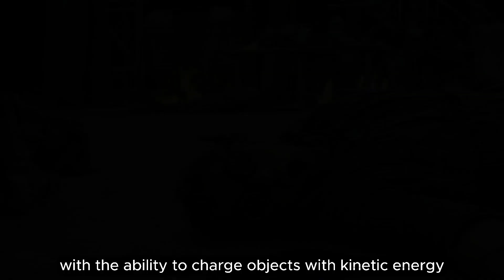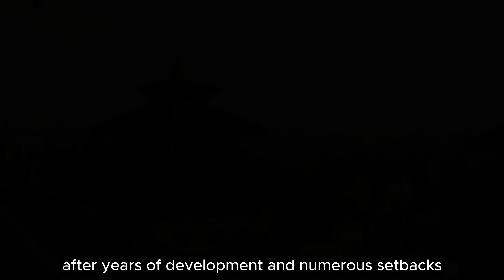Gambit (2025) – Full Cast, Plot Details, & Release Updates | Marvel’s Next Big Hero! 🃏💥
Marvel fans, get ready! 🎬💥 The long-awaited standalone movie Gambit (2025) is finally making its way to the big screen, bringing the charismatic and mysterious Remy LeBeau to life. Played by the talented Channing Tatum, Gambit is set to make his mark in the Marvel Cinematic Universe (MCU) as one of the most intriguing X-Men characters ever! 🃏✨

Set in the lively and dangerous streets of New Orleans, Gambit follows the journey of Remy LeBeau, a mutant with the unique ability to charge objects with kinetic energy, turning even playing cards into deadly weapons. 🎴💥 With his smooth-talking charm and skills as a master thief, this film promises to explore Gambit’s morally ambiguous nature as he walks the line between rogue and hero. 🔥🕶️

Cast:

Channing Tatum as the iconic Remy LeBeau / Gambit
Léa Seydoux as Bella Donna Boudreaux, adding a romantic and powerful dynamic
Lizzy Caplan as Rogue, potentially setting up future MCU crossovers
Jamie Foxx as Forge, bringing a strong supporting role to the story
Stephen Merchant as Mr. Sinister, the chilling villain who will challenge Gambit to his core
Plot:
While exact details remain under wraps 🤐, fans can expect Gambit to delve deep into Remy's complex past, his involvement with the Thieves' Guild, and a series of action-packed heists. The film will blend fast-paced action, intricate storytelling, and a fresh exploration of Gambit’s transformation into a reluctant hero. With thrilling fight scenes, incredible stunts, and intense character development, Gambit is poised to become one of Marvel's next big hits! 🃏🔥

🚨 Trailer: As of now, no trailer has been released, but keep your eyes peeled for teasers and exclusive footage as we approach the big premiere! 🎥🍿

⚡ Additional Information:

Gambit has faced numerous delays over the years, but now with director Rupert Wyatt (known for his work on Rise of the Planet of the Apes) and writer Chris McKay, the project is moving forward smoothly.
Fans have been eagerly awaiting Channing Tatum's portrayal of Gambit, and it’s safe to say his excitement is contagious! 🙌
As part of the MCU, this movie could set up Gambit’s future appearances in upcoming X-Men and Avengers films, making this a must-watch for superhero fans! 🔥✨
🔥 Excited for Gambit’s debut? Let us know your thoughts on the cast, plot theories, and which characters you're most hyped to see! 🃏🎉

Get ready for a thrilling ride with Gambit, the charismatic mutant with explosive powers! This upcoming Marvel movie stars Channing Tatum in the lead role, bringing the fan-favorite X-Men character to the big screen. We break down the latest details, including the plot, cast, and what to expect from this action-packed adventure.